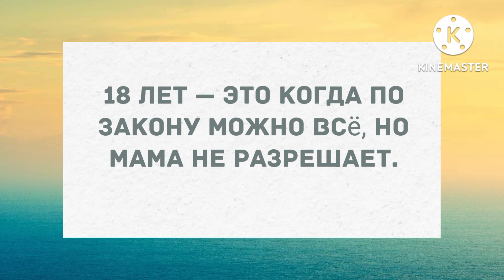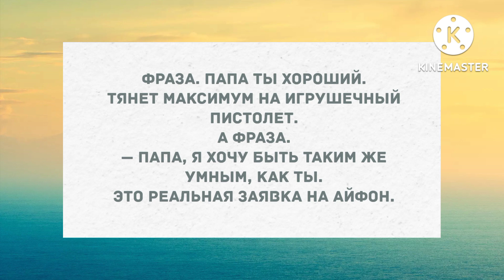Нравится Роза - терять время нельзя. Подборка веселых анекдотов! Приколы!